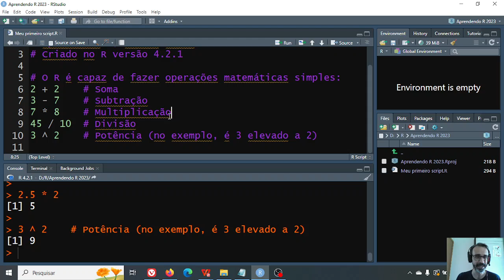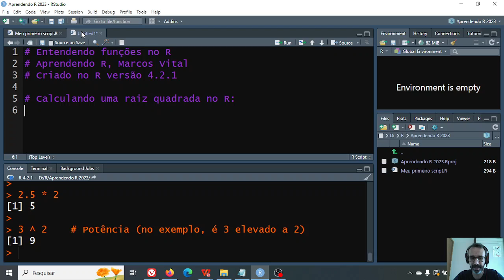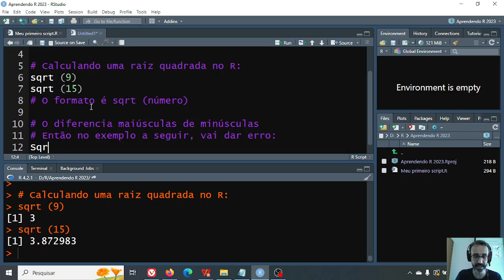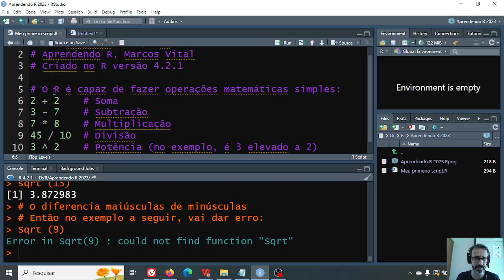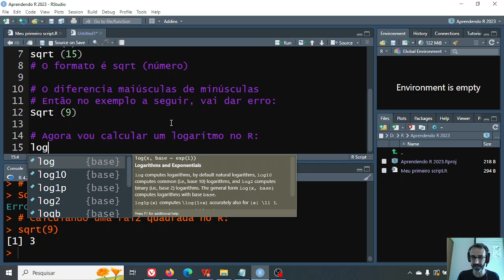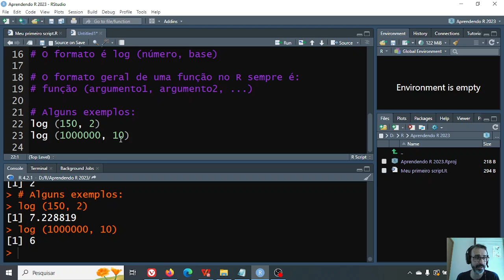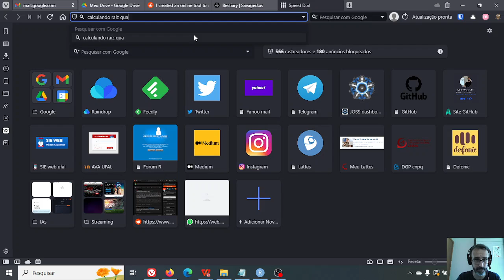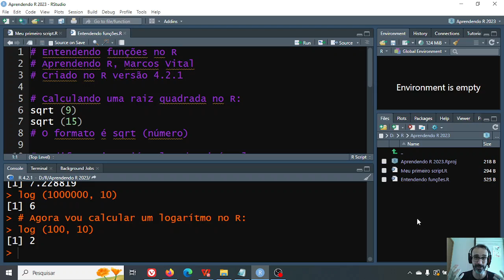Aprendendo R - 6: entendo o que são funções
Nesta aula vamos aprender uma das coisas mais importantes sobre o uso do R: o que são funções e como elas são utilizadas.